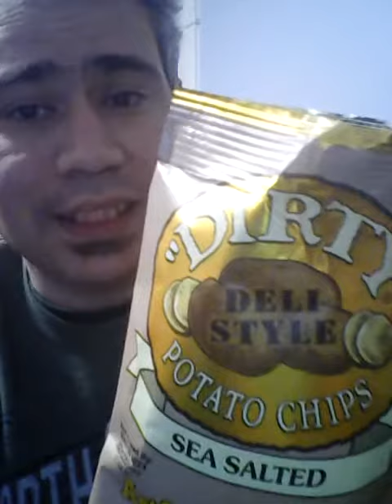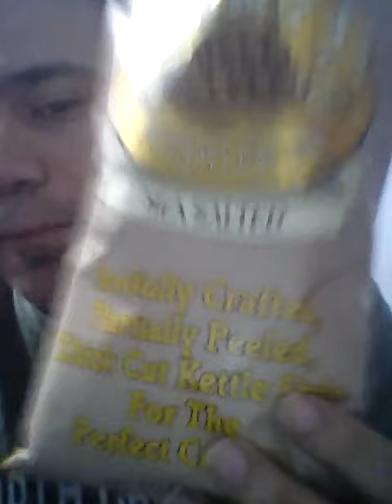Jesse Tries Dirty Sea Salted Deli Style Chips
Jesse gets dirty as he tries an underrated brand of chips.